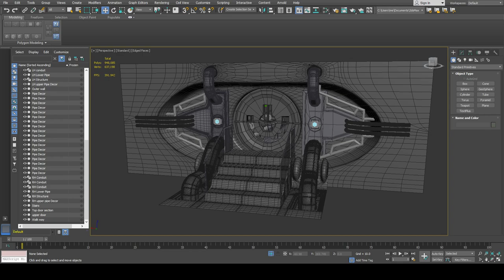cargo bay door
just a project for a game